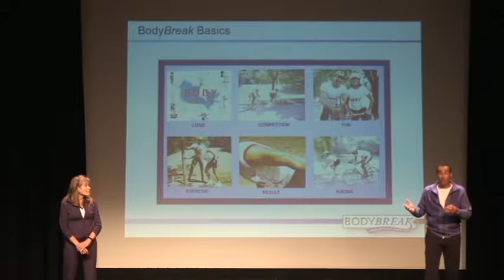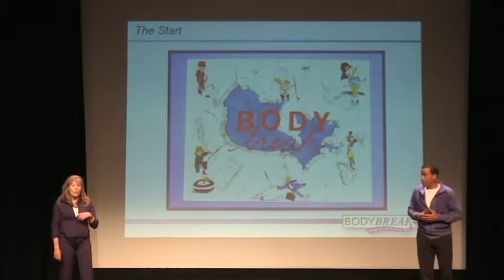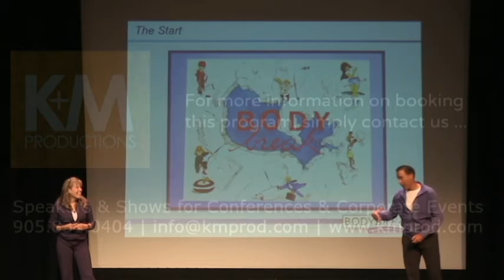The Story behind BodyBreak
Contact K&M Productions via the above link to have Hal  & Joanne at your next conference or corporate meeting;